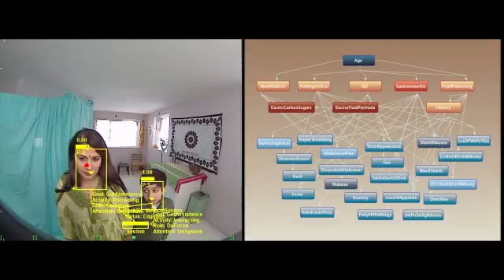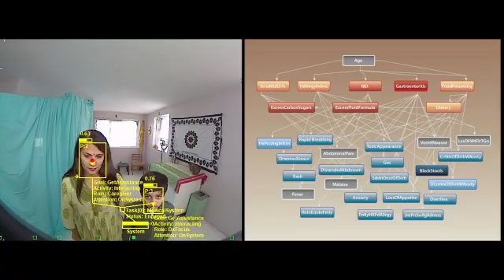Medical Bayesian Kiosk (2010)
The Medical Bayesian Kiosk was an exploratory demonstration developed by Dan Bohus and Eric Horvitz that merged advances from Microsoft Research’s Situated Interaction effort with AI-powered medical diagnosis. The system integrated multiparty conversational capabilities with sequential diagnostic reasoning, employing inferences from Bayesian networks developed in an earlier collaboration with pediatrics expert Dr. Richard Behrman of Stanford University. The kiosk inferred and updated differential diagnoses as new symptoms were considered, and dynamically selected the most informative next questions to guide a diagnostic session. The demonstration illustrated how a multiparty dialog system could understand and adapt to the ages, relationships, and differing medical knowledge of participants—in this case, a mother and her young son—while engaging them jointly and empathetically about health concerns. It also explored how such technology might be incorporated into broader healthcare workflows and systems.